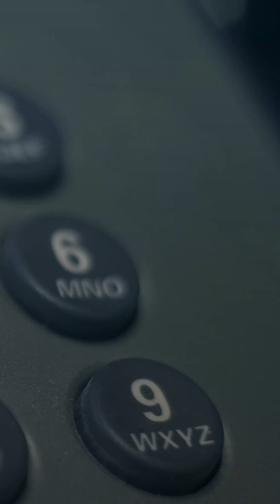6 Key Facts About Transient Ischemic Attacks (TIAs) | 6 in :60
Dr. Patrick Pavwoski from Trinity Health Medical Group explains what a TIA is, who’s at risk, and what to do if symptoms appear. Learn the warning signs and how quick action can prevent a future stroke.